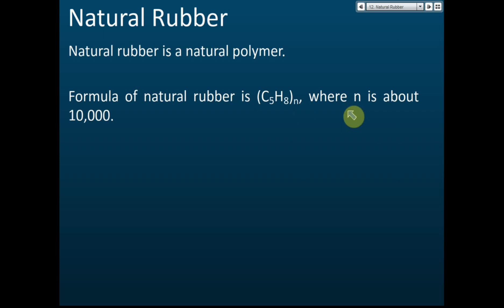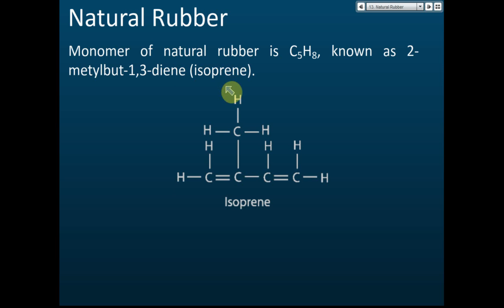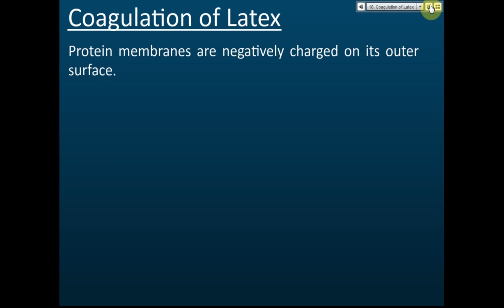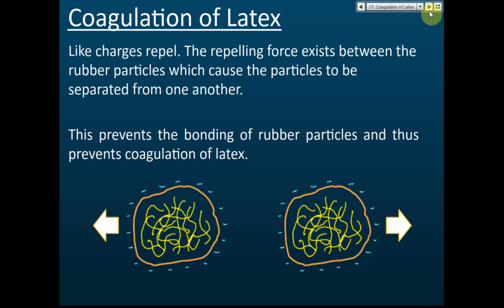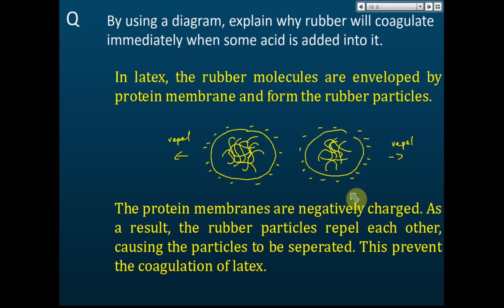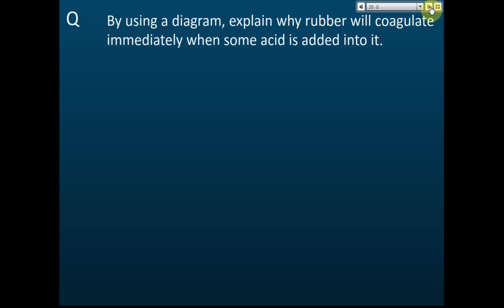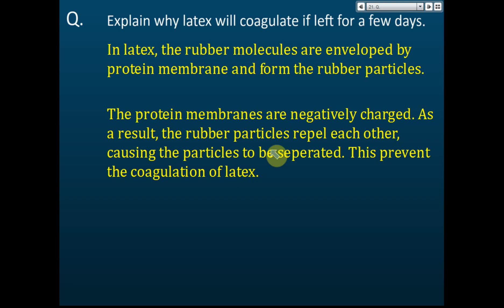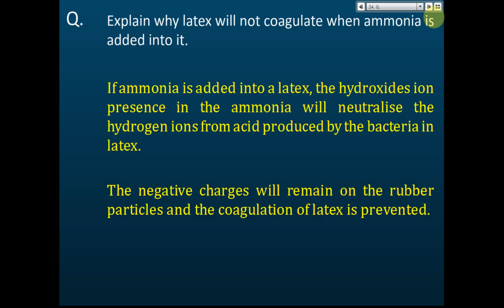Natural Rubber - Coagulation of Latex | Polymer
Chemistry Form 5 KSSM Chapter 4 Polymer